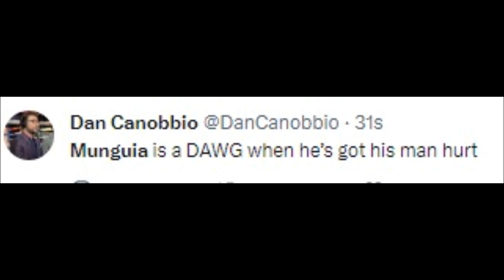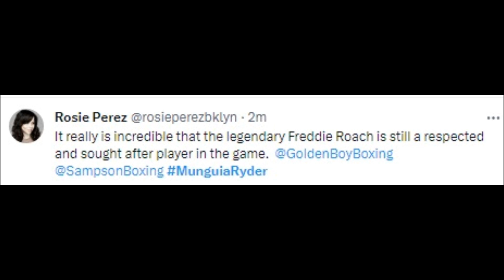BOXING FANS REACT TO JAIME MUNGUIA BEATING JOHN RYDER | MUNGUIA VS RYDER KNOCKOUT REACTIONS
MMA Gear

Boxing Gloves

Mouth Guard

munguia vs ryder,
munguia vs ryder weigh in,
munguia vs ryder full fight,
munguia vs ryder predictions,
munguia vs ryder press conference,
munguia vs ryder all access,
munguia vs ryder pesaje,
munguia vs ryder highlights,
munguia vs ryder final press conference,
munguia vs ryder promo,
munguia vs ryder face off,
munguia next fight 2023,
munguia vs ryan garcia,
munguia 2023,
munguia vs ryder full weigh in,
jaime munguia vs ryder full fight,
munguia vs gabriel rosado,
munguia vs ggg,
munguia vs rosado,
munguia vs derevyanchenko full fight,
munguia highlights,
munguia weigh in,
munguia almost knocked out,
munguia vs canelo alvarez,
munguia vs ali highlights,
fanny munguia america,
lourdes munguía actriz,
munguia vs allotey,
jaime munguia all knockouts,
morales deja a mungia,
jaime munguia and freddie roach,
munguia vs allotey highlights,
ali vs munguia,
alba munguia vlogs,
ana ofelia munguia,
angel munguia,
alex munguia,
abraham munguia,
alberto munguia,
alexandra munguia,
ana munguia,
ayudame señor william munguia,
munguia boxing,
munguia boxer highlights,
munguia boxer,
munguia benavidez,
munguia berlanga,
munguia boxeador,
munguia bivol,
munguia ballard,
munguia vs berlanga,
munguia vs benavidez,
berlanga vs munguia,
boxing munguia,
benavidez vs munguia,
bivol vs munguia,
boxing munguia vs inoue,
benito munguia,
brandon cook vs jaime munguia,
boxeador de tijuana munguia,
boxing jaime munguia vs liam smith,
boxeador munguia,
munguia canelo,
munguia calls out charlo,
munguia cambia de entrenador,
munguia vs canelo,
munguia vs coria,
munguia vs charlo,
jaime munguia canelo,
jaime munguia calls out canelo,
munguia vs cook,
jaime munguia con freddie roach,
canelo vs munguia,
camaron zepeda vs jaime munguia,
canelo jaime munguia,
charlo vs munguia,
corrido de los munguia,
chris munguia,
carmen munguia,
cuando pelea munguia 2023,
chiste gustavo munguia wendy,
canelo alvarez vs munguia,
munguia derevyanchenko,
munguia deja a morales,
munguia derevyanchenko full fight,
munguia deja a terrible,
munguia deja a erik morales,
daniel munguia,
munguia vs derevyanchenko post fight interview,
munguia knocked down,
jaime munguia dropped,
david munguia payes,
derevyanchenko vs munguia,
david benavidez vs jaime munguia,
dennis hogan vs jaime munguia,
david benavidez vs munguia,
daniel munguia badabun,
dmitry bivol vs jaime munguia,
destino lourdes munguia,
dazn munguia,
munguia entrenando,
munguia entrevista,
munguia escuela de heroes,
jaime munguia erik morales,
jaime munguia entrance,
jaime munguia entrevista,
munguia payes el salvador,
gustavo munguia en guerra de chistes,
luis munguia evangelista,
emily munguia,
edgar berlanga vs jaime munguia,
erik morales jaime munguia,
efrain fanny munguia,
el fanny munguia,
edgar berlanga vs munguia,
eddie hearn jaime munguia,
erika munguia numerologia,
efrain munguia,
elizabeth munguia,
munguia fight,
munguia full fight,
munguia freddie roach,
munguia fight highlights,
munguia first loss,
munguia felix guadalupe,
munguia fight today,
munguia vs inoue full fight,
freddie roach jaime munguia,
fanny munguia,
familia munguia,
full fight munguia vs derevyanchenko,
francisco munguia,
fanny munguia goles,
frank munguia,
flor de retama nelly munguia,
frank munguia fire 9 highlights -,
munguia guanajuato mexico,
munguia gto,
gustavo munguia,
guadalupe munguia,
guadalupe munguia los canelos,
jaime munguia gets rocked,
gustavo munguia wendy,
guadalupe munguia los encinos,
gustavo munguia no soy niña,
gabe rosado vs jaime munguia,
ggg vs munguia,
gustavo munguia chiste wendy,
guerra de chistes gustavo munguia,
gerardo munguia,
gustavo munguia poliester,
munguia highlights ko,
munguia highlights last fight,
jaime munguia highlights,
munguia vs hogan,
jaime munguia heavy bag,
munguia vs smith highlights,
jaime munguia hurt,
hogan vs munguia,
highlights jaime munguia,
hector munguia sepulturero jr,
hugo munguia,
hyman munguia,
honesto juanito munguia,
hermanos munguia,
huerfano pajarillo nelly munguia,
historia de jaime munguia,
huaynos de nelly munguia,
munguia interview,
munguia inoue,
ismael munguia,
ismael munguia baseball,
inoue vs munguia,
inoue vs munguia full fight,
ibfp jaime munguia,
inoue vs munguia highlights,
ismael munguia 2023,
ismael munguia 2024